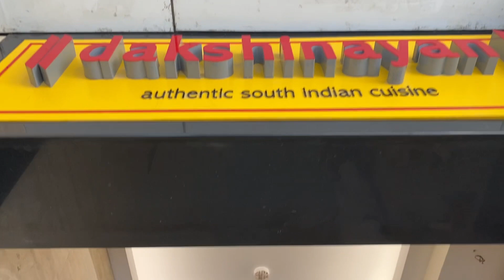grwm + JANOI DAY | FAM, FUN, FIGHT | VLOG - 32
SHARE LOVE